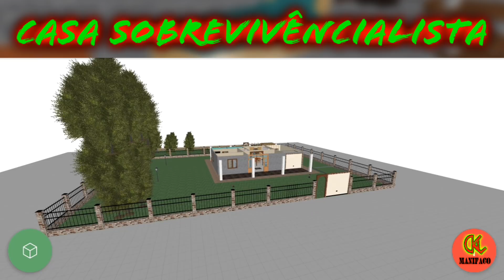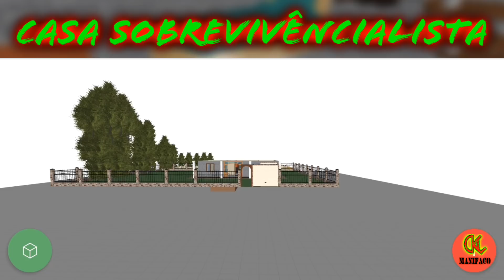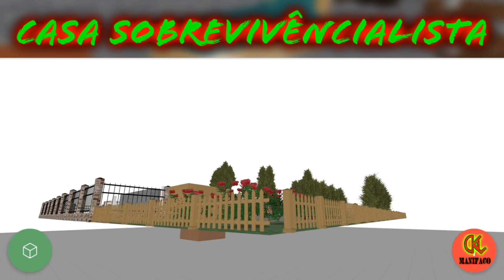UMA CASA A PROVA DE DESASTRES | CASA SOBREVIVENCIALISTA | MR ep 07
Veja o meu modelo de casa sobrevivencialista. Uma casa sustentavel e aprova de desastres.
Esse foi um desafio que veio de meu parceiro julio lobo do canal sobrevivencialismo. conheça o canal dele nesse link:

me siga no instagram @manifaco